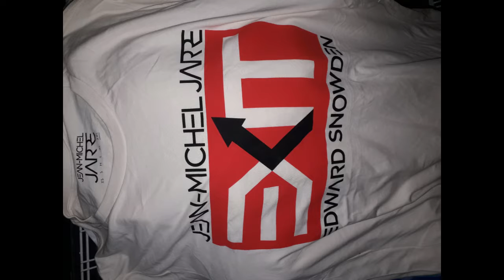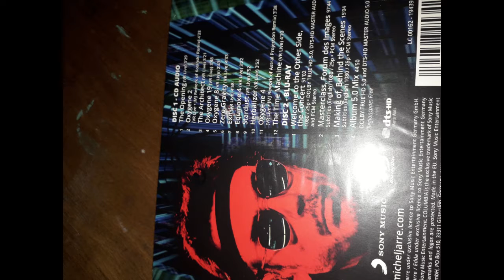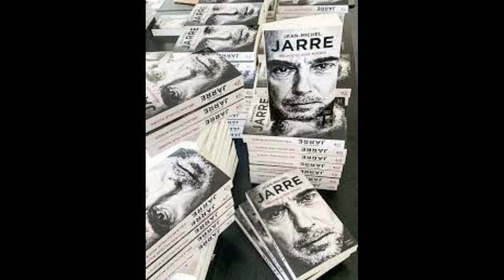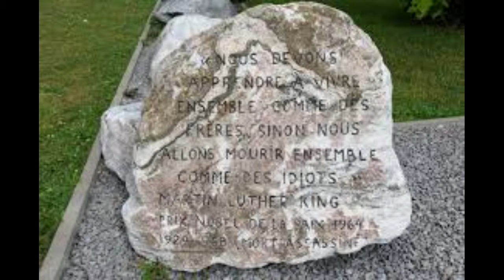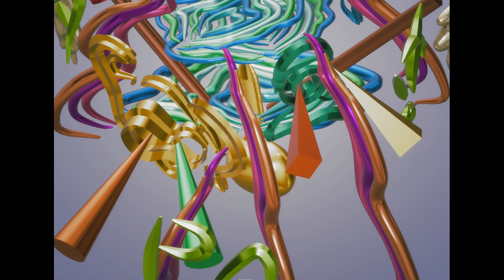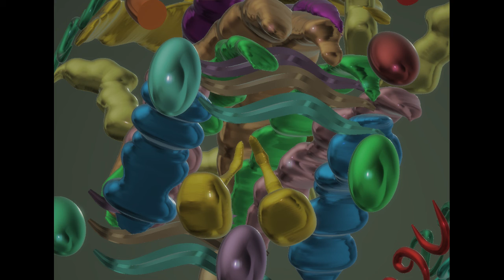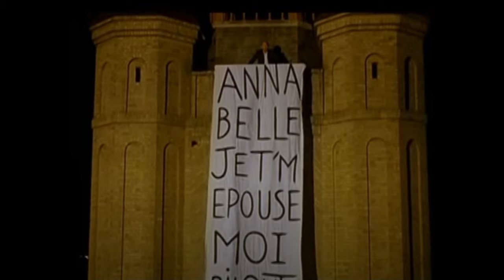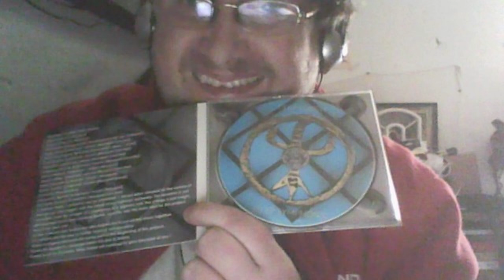Borism 3D Project: Bells Pa!x (Les cloches de la paix)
Une vidéo de Pâques pas comme les autres...
Portraits et images de Jean-Michel Jarre, Kebu, Dido
Merci aux fans de Jean-Michel Jarre sur Facebook pour les photos!
vues de Bergues et Beffroi, Ile de Pâques
Images de Bienvenue chez les Chtis
Cloches d'églises, carillons et carillonneurs de Bergues.
Track list (YouTube/ MyFreeMp3To):
Darude-Sandstorm remix cover Launchkey performance by MarkoMusic
Jean-Michel Jarre-Bells cover on Korg Kronos by AlexZmich
RadioHead-Reckoner Cover by Hayley Richman
BorisM- Bells Pa!x on Yamaha PSR-E463